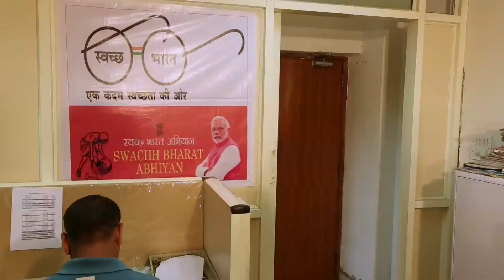DOPT 8 minFinal mov file 26 05 2016